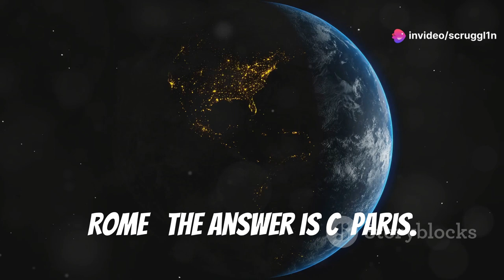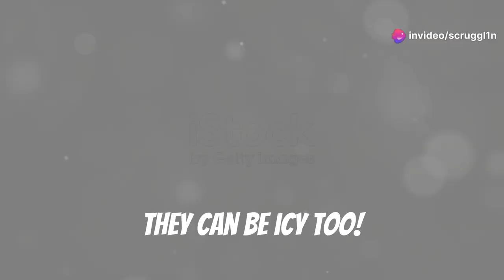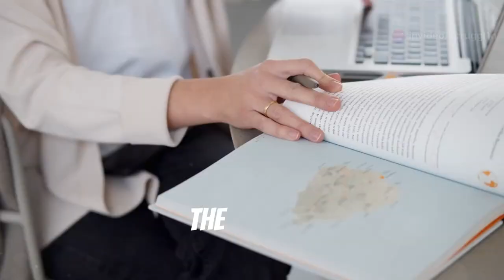Trivia Challenge Series?! 🧠💡Test Your Knowledge on Geography Facts?!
Welcome to Unf1ltered Facts!!! 🌍🏈🤼‍♂️🎬🌿✈️🍳🤓 🔍
Looking for mind-blowing, weird, and fun facts? You're in the right place! I've got it all-from WWE 🤼 and NFL 🏈 facts, to random facts, educational facts, and even bizarre food facts 🍕. 💡🎉

Here's what you can expect:
✔️ WWE & Professional Wrestling Facts
✔️ NFL Facts
✔️ Weird & Funny Facts
✔️ Random & Educational Facts
✔️ Food Facts
✔️ Trivia
✔️ Daily Motivations
✔️ Riddles, Jokes, & Puns
✔️ Product Reviews (coming soon!)

Stay curious and stay Unfiltered! 🚀

QUESTION Have a question about the channel or do you have an idea or suggestion for the channel? Drop it in the comments!